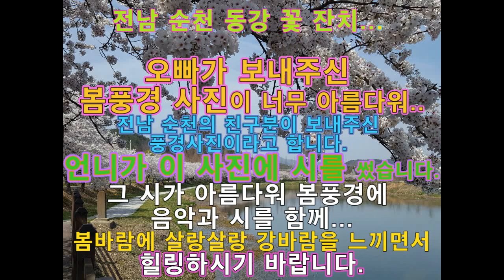강영조시인의 봄풍경입니다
전남 순천 동강 꽃 잔치입니다.
오빠가 보내주신 봄풍경 사진이 너무 아름다워 제작해보았습니다.
전남 순천의 친구분이 보내주신 풍경사진이라고 합니다.
언니가 이 사진에 시를 썼습니다.
그 시가 아름다워 봄풍경에 음악과 시를 함께 소담하게.
봄바람에 살랑살랑 강바람을 느끼면서 힐링하시기 바랍니다.